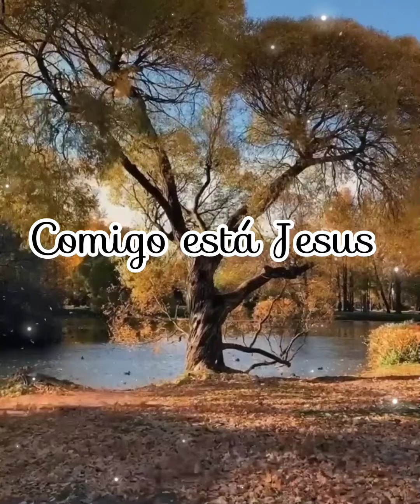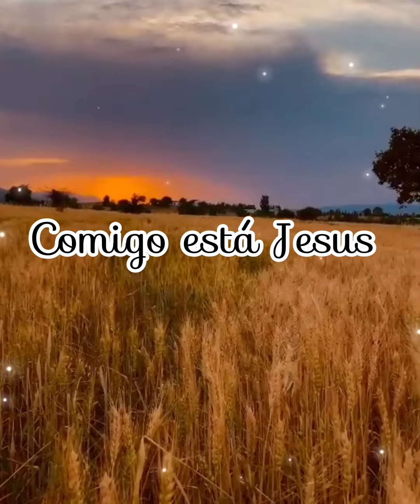Hino Ccb 457/ Comigo está Jesus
Comigo está Jesus. hino ccb